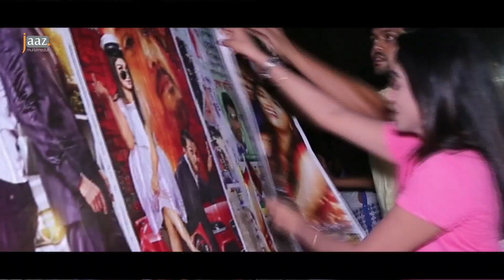Niyoti Poster Promotion | Arifin Shuvoo | Jolly | Jaaz Multimedia | Niyoti Bengali Movie 2016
Film: Niyoti
Starring: Arifin Shuvoo, Jolly and others
Directed by: Zakir Hosen Raju
Music Director: Savvy
Singer: Runa Laila, Mohammed Irfan, Nancy, Kona,  Imran Mahmudul, Lemis.
Produced and Distributed by: Jaaz Multimedia

Click to share on Facebook -